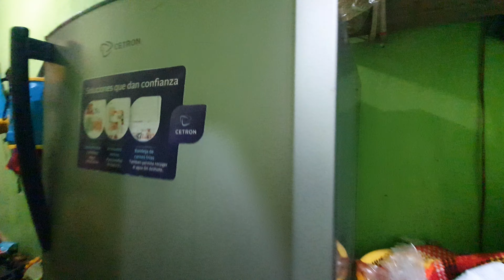Cocine En Mi Cocinita En Una Tarde Lluviosa Huevos Rancheros Con Fideos Y Rico Mosh